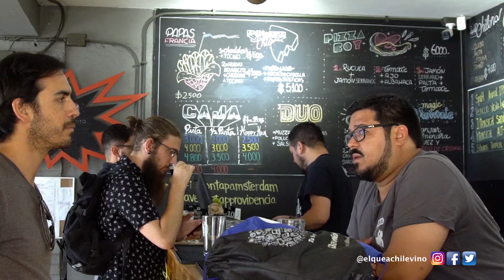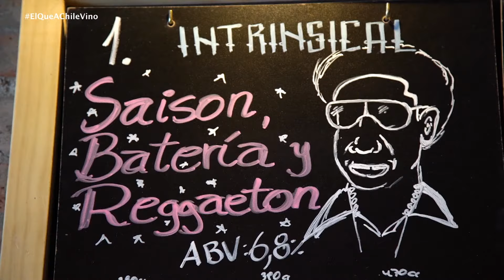Gastronomía con cerveza | sorprendente maridaje con cerveza!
Quinto capítulo: La cerveza también se marida? Claro que si! y en este capitulo dedicado a la cerveza y gastronomía hablaremos de ello para que puedas disfrutar de este fermentado aun más! y no es en los asados.